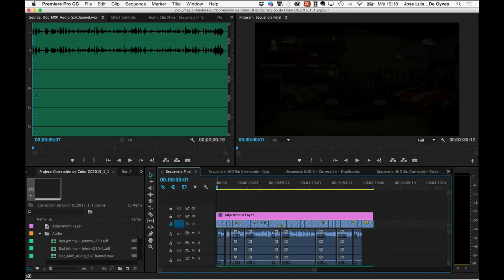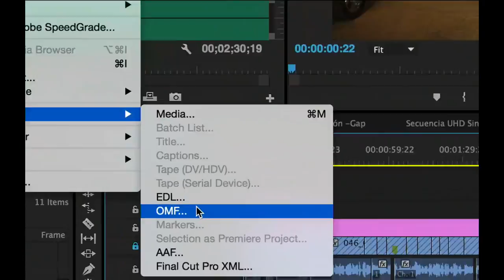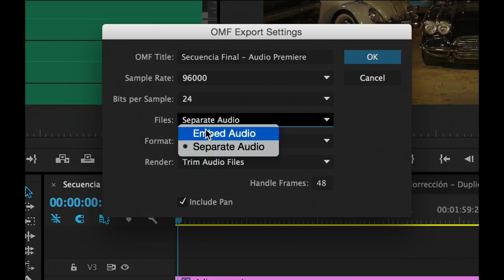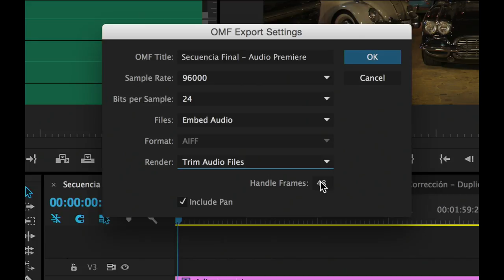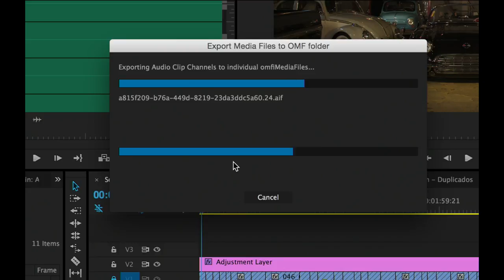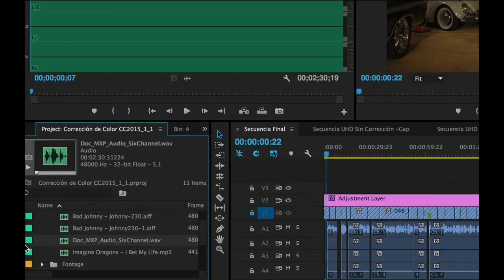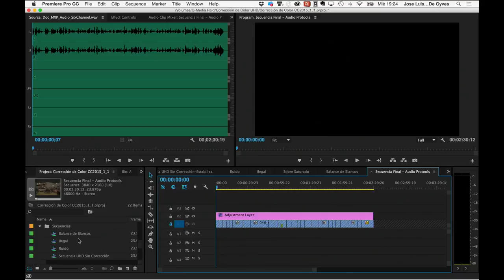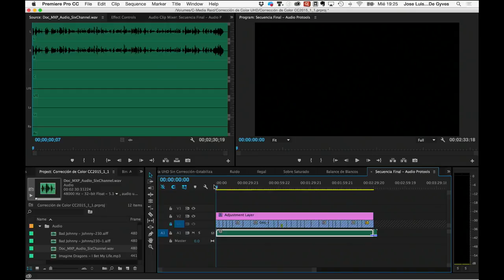Curso de Adobe Premiere - Exportación de Audio a Protools